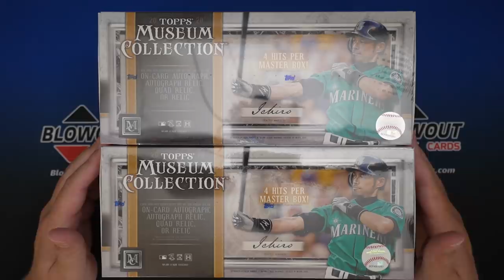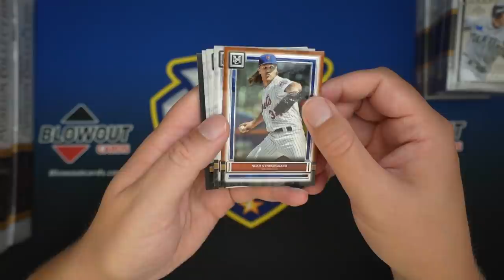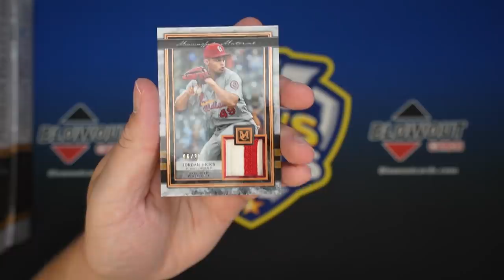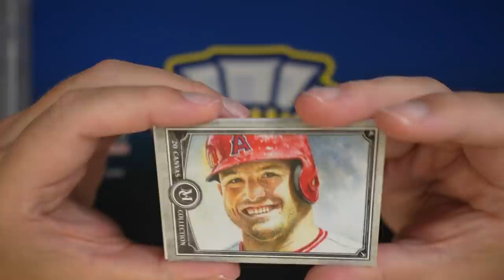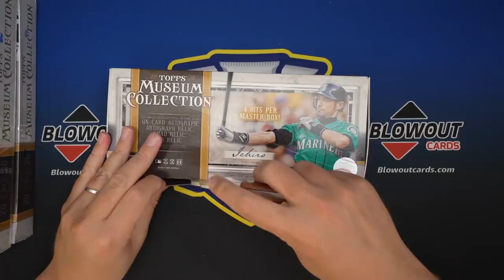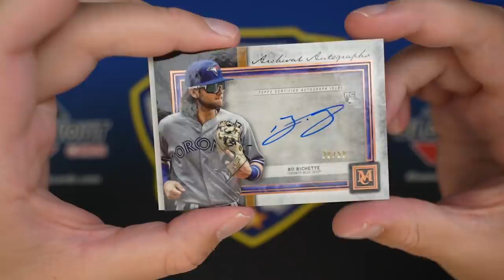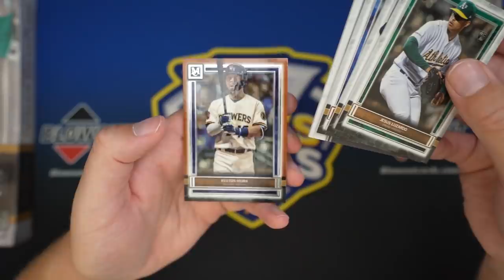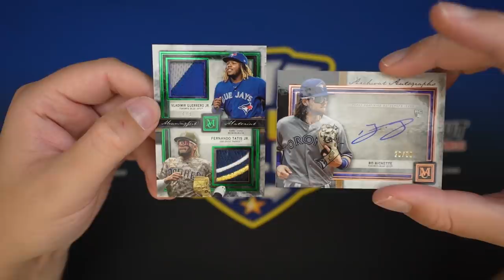FIRST LOOK TOPPS MUSEUM! 🔥 Product Review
In today's video we open a half case of the brand new Topps Museum Collection. Let me know what you think of this release.